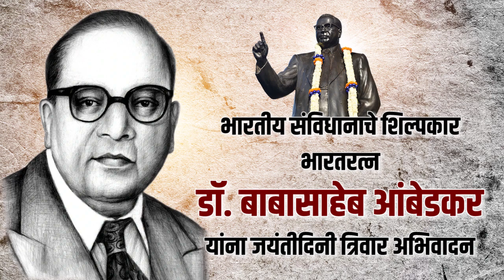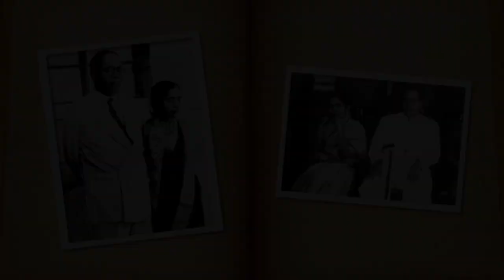अतुलनीय... भारतरत्न, महामानव डॉ बाबासाहेब आंबेडकर जयंतीच्या अनेक हार्दिक शुभेच्छा!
अतुलनीय...
भारतरत्न, महामानव डॉ बाबासाहेब आंबेडकर जयंतीच्या अनेक हार्दिक शुभेच्छा!